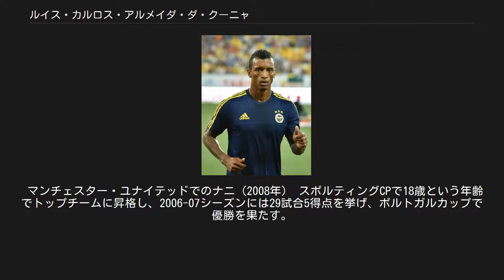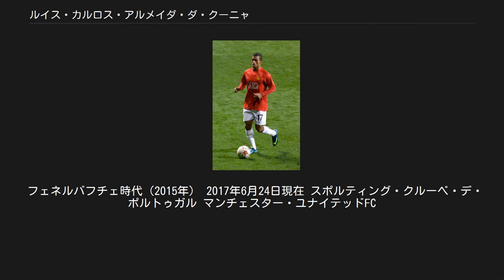ルイス・カルロス・アルメイダ・ダ・クーニャ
ナニ（Nani (ポルトガル語発音: [naˈni])）ことルイス・カルロス・アルメイダ・ダ・クーニャ（Luís Carlos Almeida da Cunha ComM, 1986年11月17日 - ）は、カーボベルデ出身のサッカー選手。
オーランド・シティSC所属。
 カーボベルデ諸島の首都プライアに母マリア・ドゥ・セウ・アルメイダと父ドミンゴス・ダ・クーニャの間に生まれ、カーボベルデとポルトガルの二重国籍者である。
彼が幼い頃に家族でポルトガルに移り住み、リスボンにほど近いアマドラで育つ。
幼少期に空き地で一緒にフットボールで遊んでいた友人にマヌエル・フェルナンデスやウェストハム・ユナイテッドFCなとで活躍したリカルド・ヴァス・テがいる。
 マンチェスター・ユナイテッドでのナニ（2008年） スポルティングCPで18歳という年齢でトップチームに昇格し、2006-07シーズンには29試合5得点を挙げ、ポルトガルカップで優勝を果たす。
 UEFAチャンピオンズリーグFCスパルタク・モスクワ戦での活躍をきっかけに脚光を浴び始め、マンチェスター・ユナイテッドのアレックス・ファーガソン監督にライアン・ギグスの後継者として目に止まる。
当時、獲得にはFCバルセロナも興味を示していた。
2007年夏にトッテナム・ホットスパーFCからのオファーも届いていたが、マンチェスター・ユナイテッドFCへの移籍を決定。
直後の会見にてマンチェスター・ユナイテッドへの移籍を「夢の実現」と表現している。
 2009-10シーズンの前半戦は低調なパフォーマンスに終始し、トレード要員として名前も挙がっていたが、1月のマンチェスターダービーから調子を上げ、シーズン終盤には欠かせない戦力へと急成長を遂げた。
その後、2010 FIFAワールドカップメンバーに選出されるものの鎖骨の負傷が完治せず、離脱を余儀なくされた。
 ルイ・ファン・ハール監督が就任すると、構想外となり、2014年8月20日、出場機会を求めて古巣のスポルティングCPにレンタル移籍した。
 2015年7月7日、フェネルバフチェSKへ移籍した。
 2016年7月5日、バレンシアCFへ移籍した。
 2017年8月31日、セリエA・SSラツィオにレンタル移籍した。
買取オプション付きのレンタルで、一定の条件で買取義務が発生する。
 2018年7月11日、スポルティングCPに復帰することが発表された。
 2019年2月18日、メジャーリーグサッカーのオーランド・シティSCと3年契約を締結した。
 10月には料理を修行していることが報じられた。
 世代別代表としては2006年夏にポルトガルU-21にて開催された3試合全てに出場。
2006年9月にはフル代表デビューを果たした。
その後もコンスタントに出場を続け、UEFA欧州選手権に3大会連続で出場するなど、代表に定着した。
EURO 2016では全試合にフル出場し3得点を挙げるなど、ポルトガル代表の初優勝に貢献した。
グループリーグ初戦のアイスランド戦で得点を記録したが、この得点はEURO通算600得点目であった。
また決勝トーナメント1回戦のクロアチア戦で代表通算100試合出場を達成した。
 フェネルバフチェ時代（2015年） 2017年6月24日現在 スポルティング・クルーベ・デ・ポルトゥガル マンチェスター・ユナイテッドFC